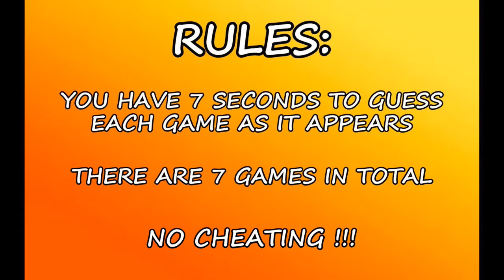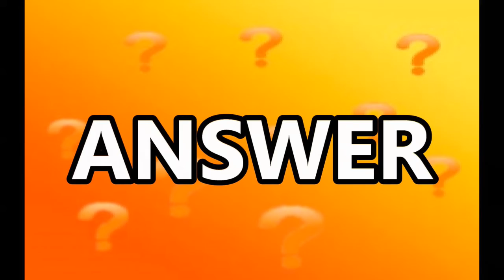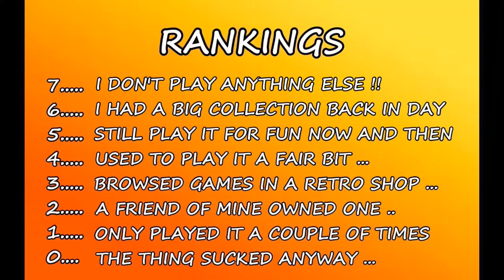Gaming Knowledge Quiz - Sega Mega-CD Edition Episode 1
And you Call Yourself a Gamer, is a Video Game Cover Quiz. You have 7 seconds to guess the cover before the time runs out. There are 7 games in each quiz, remember your score as there are rankings afterward.